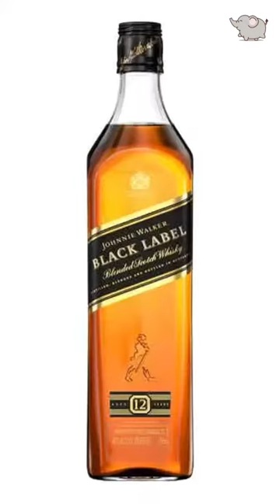SHOW ME YOUR PET AND THEN WHAT ITS NAMED AFTER TREND | ONE MINUTE COMPILATION VIDEO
SHOW ME YOUR PET AND WHAT ITS NAMED AFTER TREND - TIKTOK
ONE MINUTE COMPILATION VIDEO